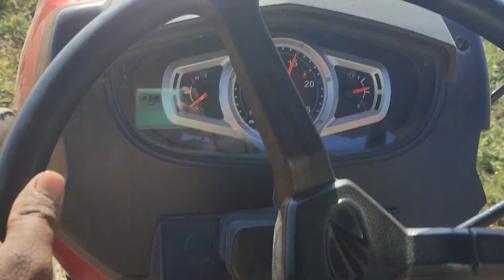Mahindra yuvo 275 DI